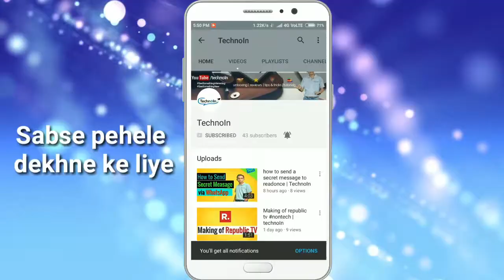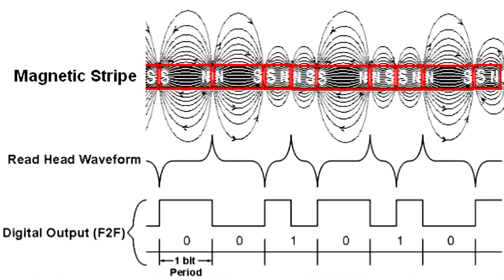ATM machine explained ?? Why you can use other bank ATM?? ATM network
How does ATM machine work.All  networking behind ATM machine.explained.